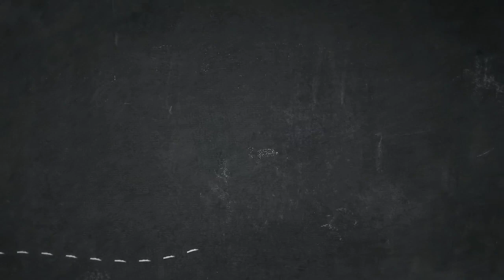Balai Benih Ikan (BBI)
Semoga video ini bemanfaat dan menghibur.